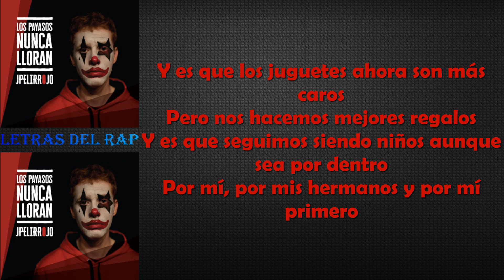JPelirrojo - Somos inmaduros (Con Letra y Descarga)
Letra de la canción Somos inmaduros del nuevo album de JPelirrojo  ``Los payasos nunca lloran´´

Letra:
Y sin darme cuenta llego a treinta, vaya broma
A veces pienso que he pasado media vida medio en coma
Nunca me he rendido, sigo tirando a canasta
Y siempre o hace frío o calor en esta cancha
El tiempo pasa y es cierto que todo cambia
Yo sigo en el mismo sitio y con la misma banda
Ropa menos ancha pero la actitud intacta
No nos líes queremos la vuelta exacta
El trato sigue en pie, quien destaca luego ayuda
Y algún secreto que me llevaré a la tumba
Sigo sin saber las respuestas de tu examen
Pero soy quien quise ser desde que quise ser alguien
Esfuerzo, constancia y dedicación
Nacimos preparados para que suba el telón
Esto viene de La Sierra pero llega al mundo entero
Por mí, por mis hermanos y por mí primero

(X2)
Somos inmaduros e inmaduros seguiremos
Seguimos creciendo pero aún tenemos sueños
Se nos pasó el arroz pero mientras tenga voz
Seguiré pensando que si queremos podemos

Somos adultos que aún llevan gorra
Tu opinión por aquí, chico, está de sobra
Y es que el crecer también tiene cosas buenas
Como que me importen más mis perros que tus penas
Menos dramas, paso de líos de faldas
Duermo siempre con la misma dama en distintas camas
Y tan feliz, viendo mundo y esas cosas
Y en los escenarios siento mariposas
Ahora juego cuando quiero a videojuegos
Y sigo evadiéndome mientras leo tebeos
Hacemos lo que queremos porque nos mantuvimos
Fieles a unos principios que seguimos teniendo
Si uno se tira de un puente todos vamos
Es la costumbre, no creas que lo pensamos
Si uno tiene dinero todos tenemos dinero

Algunos ya con niños, qué movida
Empiezo a pensar que pronto me llega el día
Pero me siento joven y poco preparado
Esto de ser adulto dime quién se lo ha inventado
Porque hace nada me hacía mayor de edad
Y mi chica estudiaba en la universidad
A la hora de la verdad siento que poco he cambiado
El mundo gira y gira y yo sigo aquí sentado
Atacando con todo lo enderezado
¿Qué le voy a hacer si sigo siendo un frikazo?
Aquí nadie madura, créeme que eso es un cuento
Sólo que ahora veinte pavos es llevar algo de suelto
Y es que los juguetes ahora son más caros
Pero nos hacemos mejores regalos
Y es que seguimos siendo niños aunque sea por dentro